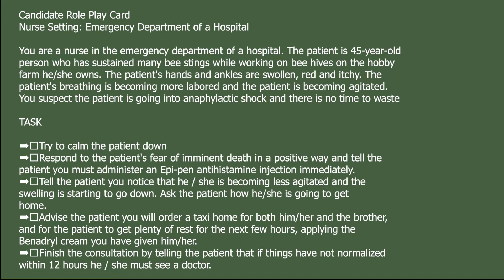OET Speaking Roleplay - Bee Sting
Candidate Role Play Card
Nurse Setting: Emergency Department of a Hospital

You are a nurse in the emergency department of a hospital. The patient is 45-year-old
person who has sustained many bee stings while working on bee hives on the hobby
farm he/she owns. The patient's hands and ankles are swollen, red and itchy. The
patient's breathing is becoming more labored and the patient is becoming agitated.
You suspect the patient is going into anaphylactic shock and there is no time to waste

TASK

➡️Try to calm the patient down
➡️Respond to the patient's fear of imminent death in a positive way and tell the
patient you must administer an Epi-pen antihistamine injection immediately.
➡️Tell the patient you notice that he / she is becoming less agitated and the
swelling is starting to go down. Ask the patient how he/she is going to get
home.
➡️Advise the patient you will order a taxi home for both him/her and the brother,
and for the patient to get plenty of rest for the next few hours, applying the
Benadryl cream you have given him/her.
➡️Finish the consultation by telling the patient that if things have not normalized
within 12 hours he / she must see a doctor.

We at MediAngels are here for you, all the time. We have a reputation for giving reliable information, for being methodical and organized, for being accessible, and for answering even the most detailed or unusual questions.